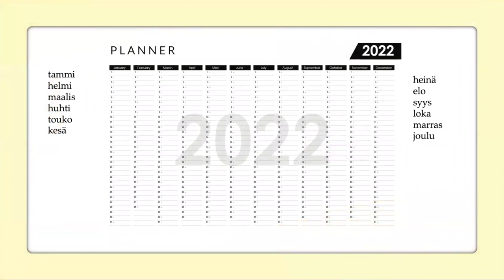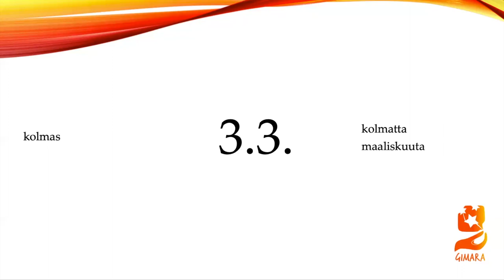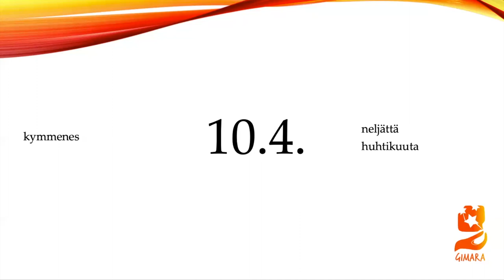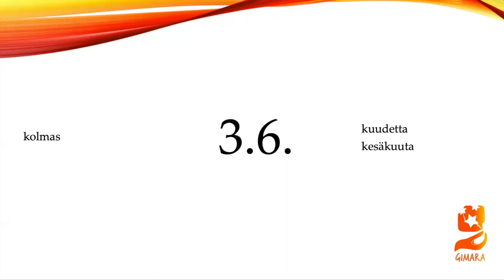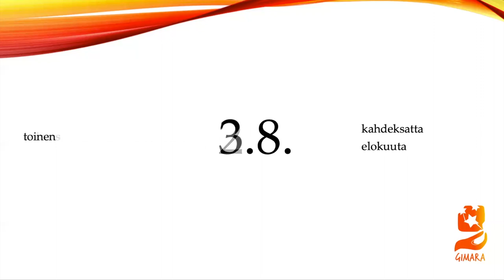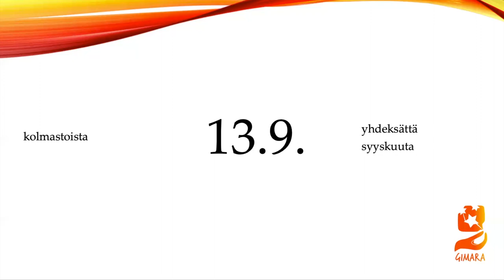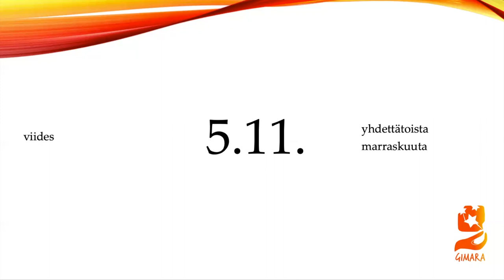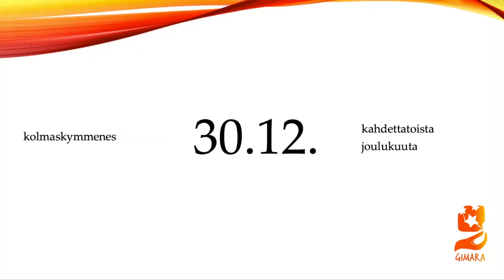Päivämäärät suomeksi. Learn how to say dates in Finnish.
Teema Theme: Työ ja koulutus
Osateema Part theme: Päivämäärät
Taso Level: Kaikki tasot